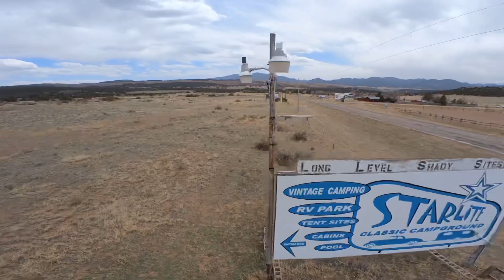Home flying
Frogleap Studio